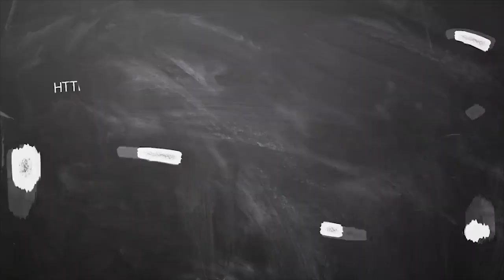October month rasi palan Kadagam 2020 | கடகம் அக்டோபர் மாத ராசிபலன் | Puratasi மாத rasi palan 2020